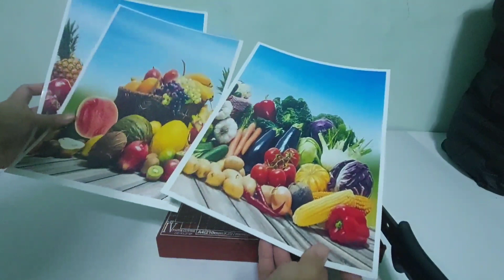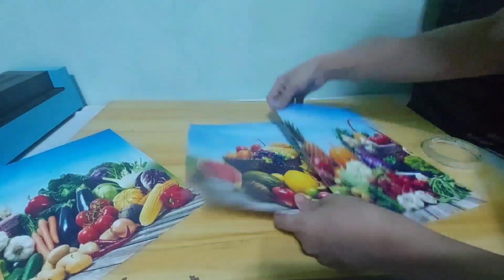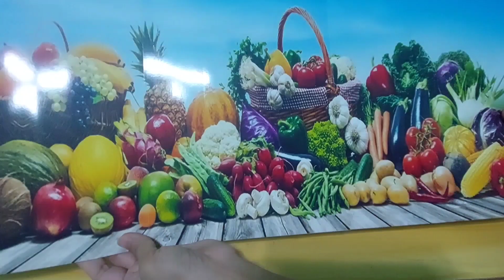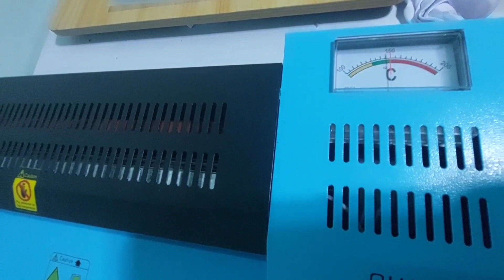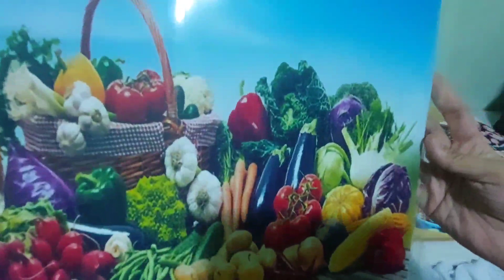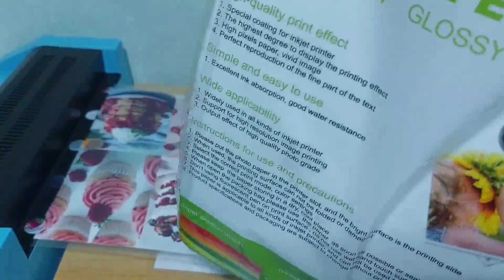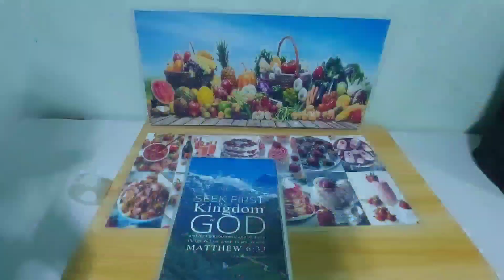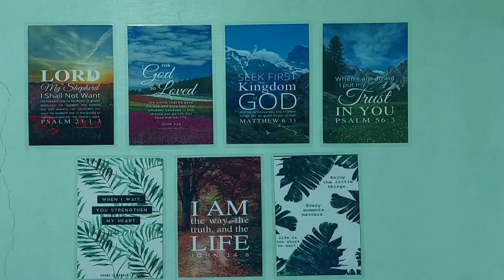Paano gumawa ng Laminated Picture WallArt Decor | How to make WallArt Decor Laminated